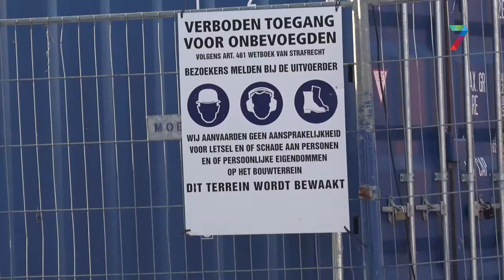Werkzaamheden Drulse Beek bijna afgerond